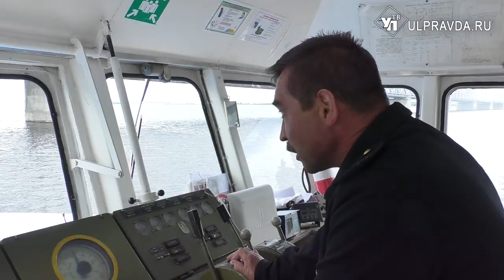Как после пандемии работает речной туризм в Ульяновске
В Ульяновске началась пассажирская навигация по акватории Куйбышевского водохранилища. Как этим летом обстоят дела с прогулками и круизами по Волге, выясняла наша съемочная группа.